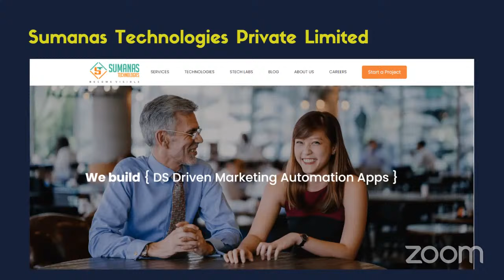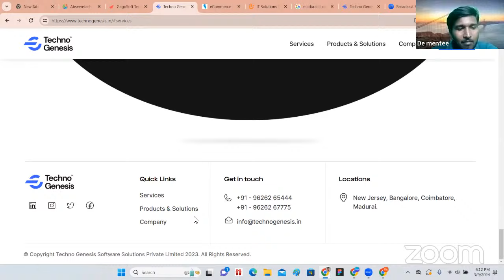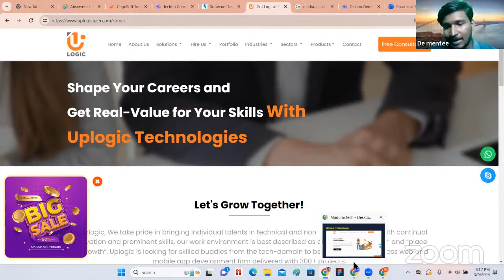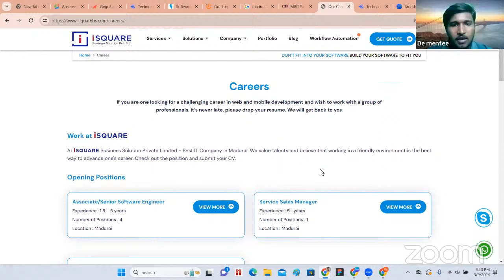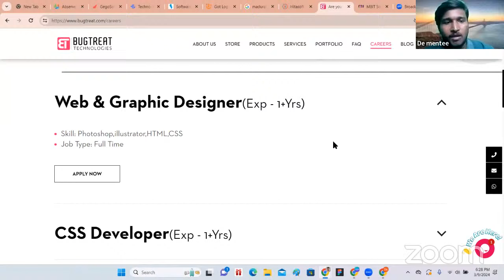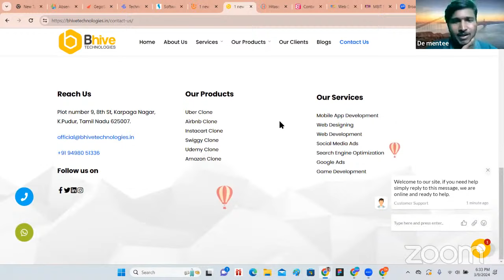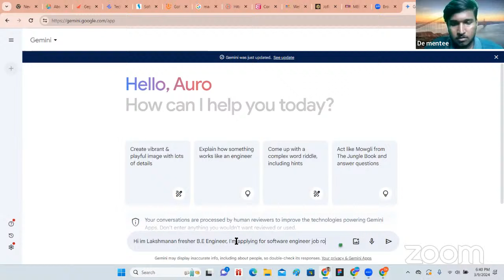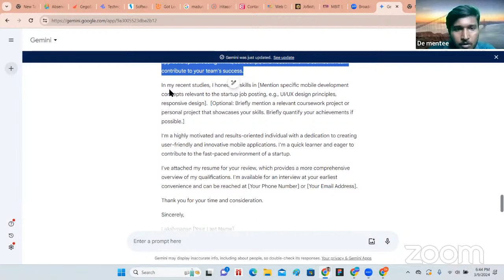Tech companies in Madurai - Fresher and UI UX Mentees join today at 6:00 PM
Follow Mr. Lakshmanan's YouTube channel to see more videos related to UI/UX

UI/UX design with a true expert, Lakshmanan! With a remarkable 7 years of experience, he's here to unravel the mysteries of UI/UX.

🤔 Curious about what UI/UX really is? Lakshmanan breaks it down for us, explaining its significance and its evolving role. 💼 Wondering about the scope of UI/UX in today's fast-paced world? He's got you covered, shedding light on the immense possibilities it holds.

💰 But that's not all – Lakshmanan spills the beans on salary expectations for both newcomers and those with 5 years in the field.

🎓 Are you eager to embark on a UI/UX journey? Lakshmanan shares invaluable insights on learning paths and the roadmap to snagging that dream job. 🚀 Whether you're a newbie or a pro, this podcast has something for everyone.

ui ux designer salary
ui ux designer course
ui ux designer roadmap
ui ux designer and developer
ui ux designer ai
ui ux designer salary in india
ui ux designer without degree
ui ux designer app
is ui ux design a good career
average salary of ui ux designer in india
ui ux designer beginner
ui ux designer bootcamp
ui ux designer basic
ui ux designer best course
ui/ux design beginners tutorial full course
ui/ux design beginners tutorial in tamil
ui/ux design beginners tutorial figma
become ui ux designer
best company for ui ux designer
best portfolio for ui ux designer
ui ux designer career path
ui ux designer career
ui ux designer cover letter
ui ux designer career in india
ui ux designer course free
can ai replace ui ux designer
cv ui ux designer
creative ui ux designer portfolio
course careers ui ux designer
certified ui ux designer
how to create portfolio for ui ux designer
how to create resume for ui ux designer
ui ux designer desk setup
ui ux designer do
ui ux designer degree
ui ux designer demand
difference between ui/ux designer and front end developer
difference between product designer and ui/ux designer
difference between graphic designer and ui/ux designer
difference between web designer and ui/ux designer
difference between ui/ux designer and front end developer tamil
ui ux designer earning
ui ux designer education
ui ux designer experience
ui/ux design examples
ui ux designer course with placement